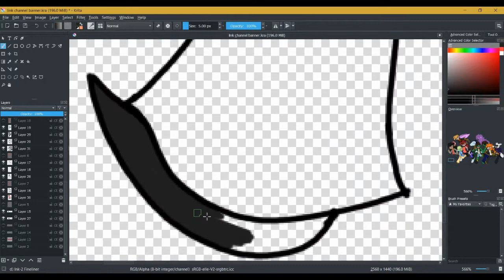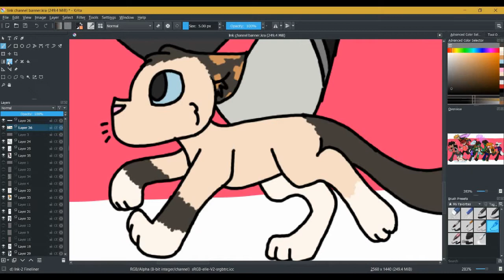Channel Banner Day 5 Speedpaint (last day!)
now that i think about it, maybe i should state the characters...
well here they are:
Me (with the red dotted hat)
My cat (the cat)
Kyle (with tentacles)
Charlie (the devil)
Eli (the cyclops cat)
Mace (the robotic reptile)
Diana (Doc's sister for my hermitcraft au)
Doc (the person with an eyepatch for my hermitcraft au)
Corileen (cat girl for my hermitcraft au)
Kasper (the electronic cat? fox? idk)
Grian (the person with wings for my hermitcraft au)
Cherry (the purple ghost for my hermitcraft au)
so ya those are all the characters
Grian and Doc are youtubers so here's their channels
mk bye